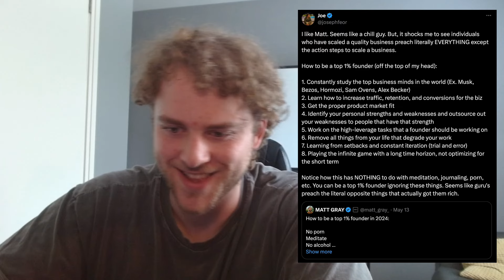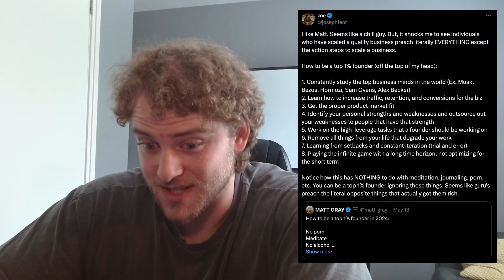the morning routine that scaled my agency to $40k/mo (just copy me)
Want to start, run and grow a successful SMMA in 90-days FOR FREE?

Want to sign 10 guaranteed high-ticket agency clients within 6 months, working with me personally?